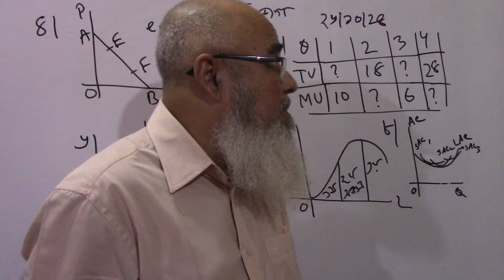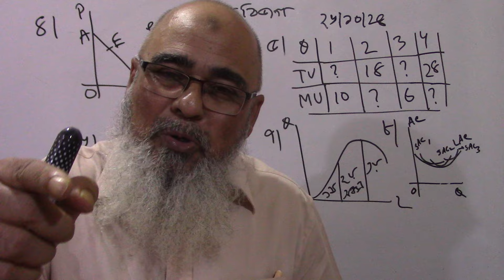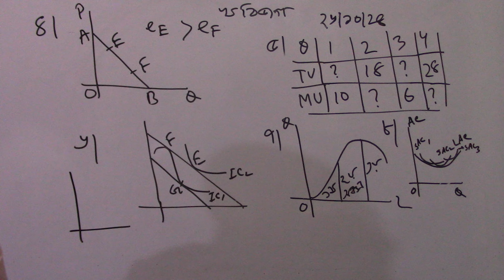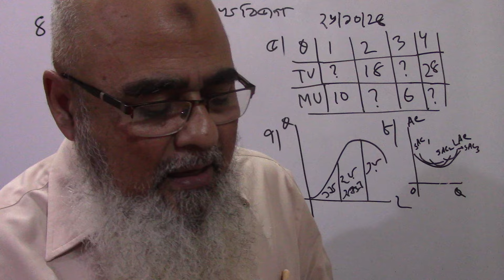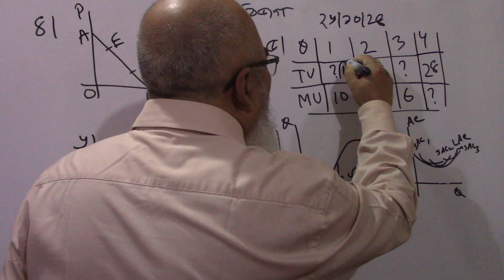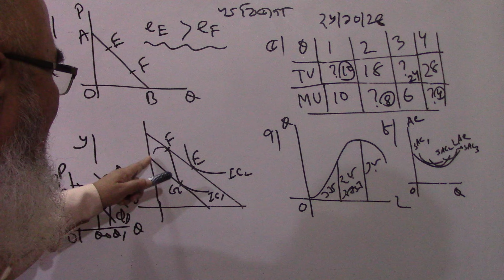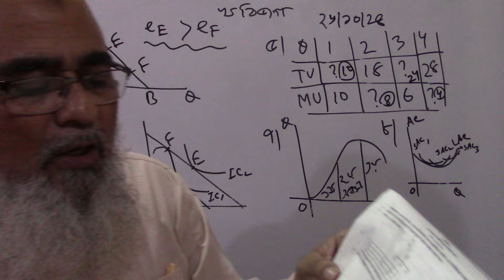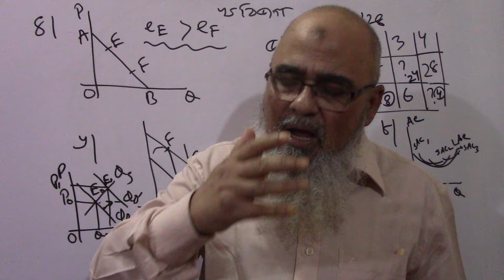১ম বর্ষ অনার্স ২০২৩ সালের ব্যষ্টিক অর্থনীতির খ বিভাগের প্রশ্নের উত্তর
১ম বর্ষ অনার্স ২০২৩ সালের ব্যষ্টিক অর্থনীতির খ বিভাগের প্রশ্নের উত্তর